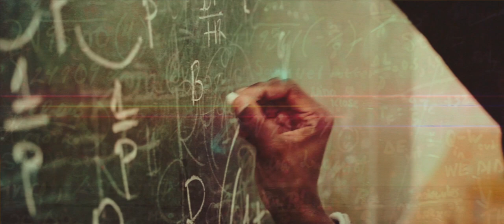A Conjecture for Sisyphus (Experimental Short Film)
An experimental short film made from stock footage. A hat tip / nod to one of my favorite movies "Pi" by Darren Aronofsky.